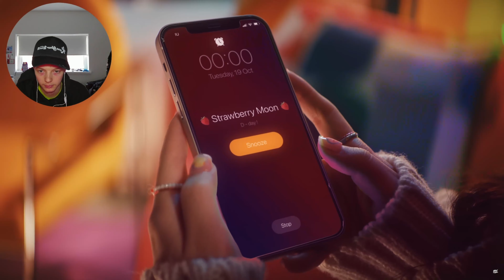[MV] IU(아이유) _ strawberry moon REACTION!!!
(All donations are massively appreciated, all donations will go towards improving my video quality for you guys!
Donations can't be refunded so please only donate if you feel that you are able to!)

(if you do buy some of my merch, First off THANK YOU SO MUCH!! and second don't forget to tag me on social media, and I'll send you a personal thank you message)